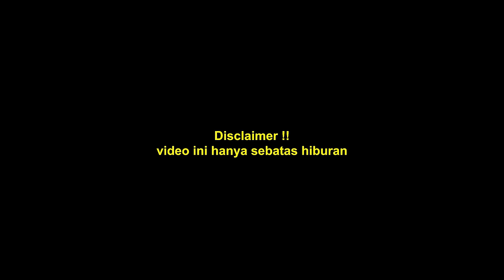Memburu Anomali Minecraft : Herobrine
Herobrine, legenda yang sampe sekarang belum diketahui kebenarannya, namun ada satu hal yang pasti, gw Ryashel, akan memburu  semua anomali yang ada di minecraft, termasuk Herobrine